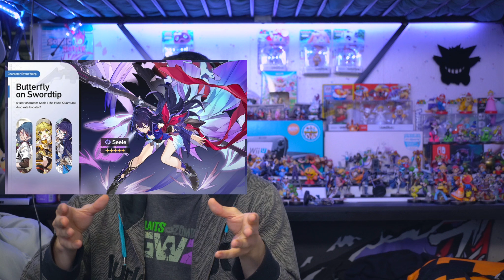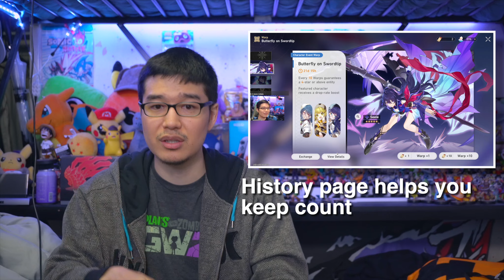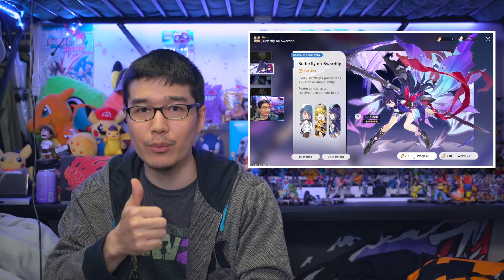How Does Honkai Star Rail's Pity System Work? (Soft Pity, Hard Pity, etc..)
Honkai Star Rail's Pity System Explained

Does Honkai Star Rail have a Pity System?
Honkai Star Rail Pity System
Is there Soft Pity and Hard Pity in Honkai Star Rail?